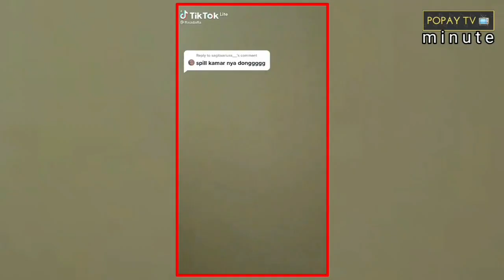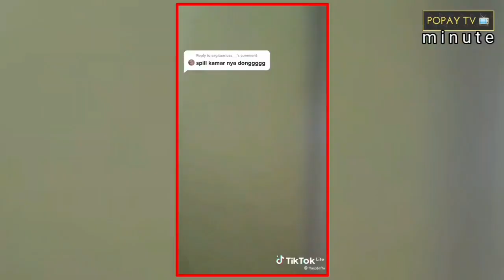LIHAT, VIRAL !! PESANTREN LAYAKNYA ISTANA, MONDOK LANGSUNG BERASA SULTAN| popayTVindonesia